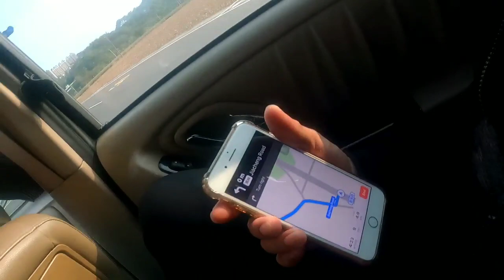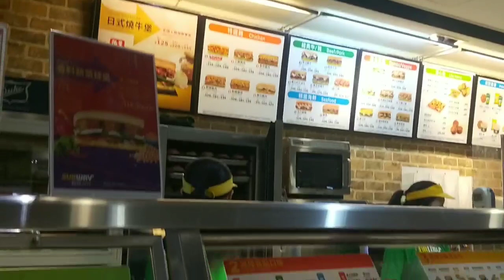gala tym...eda mall...kaoshiung